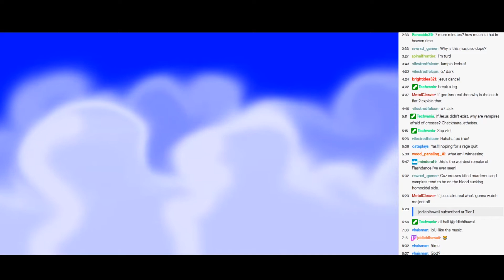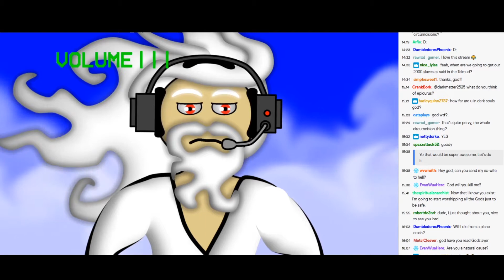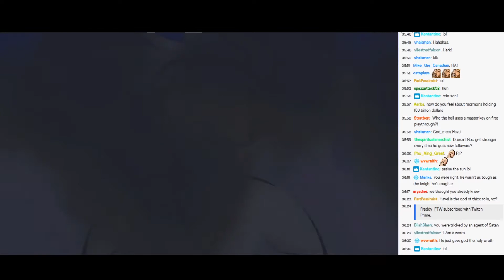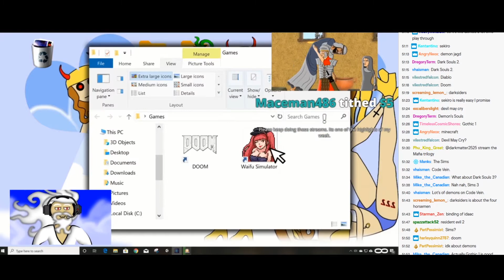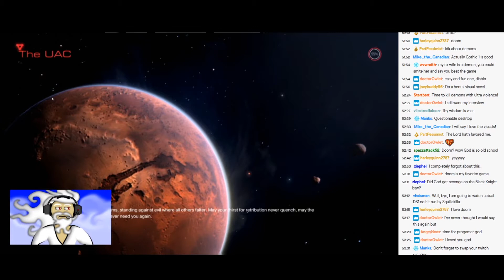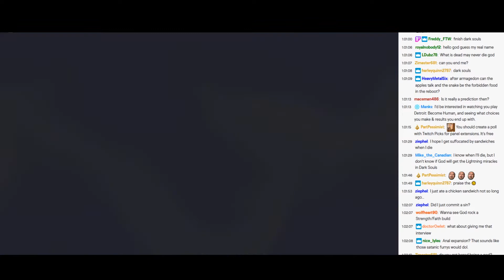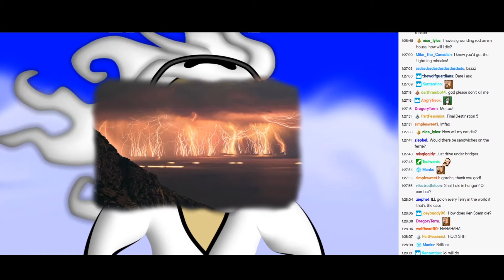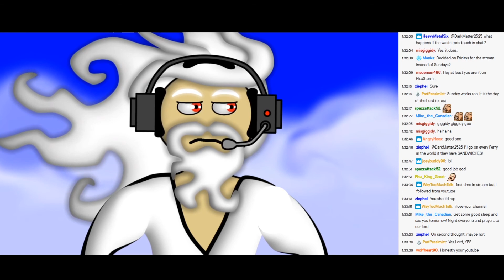God's Dark Souls Playthrough Part 2 (Taurus Demon)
God fights the Taurus Demon, explores some more, and predicts how people in the chat will die.
The show of Dec. 27, 2019.